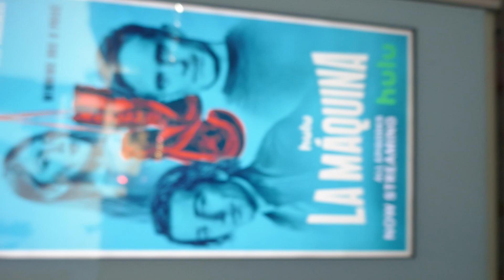La Machina Bus Stop Vote Sunset Blvd Los Angeles California USA November 3, 2024